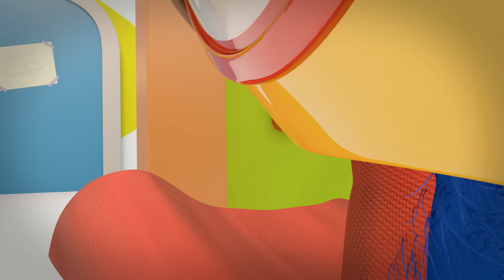Migu's Secret Stash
The Obos are after Migu's secret stash! Watch now to find out what happens next